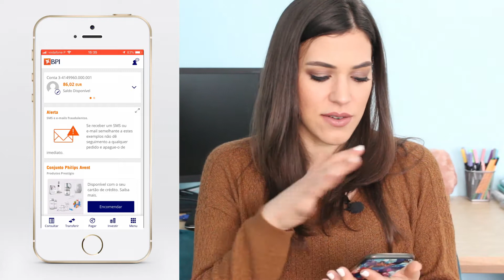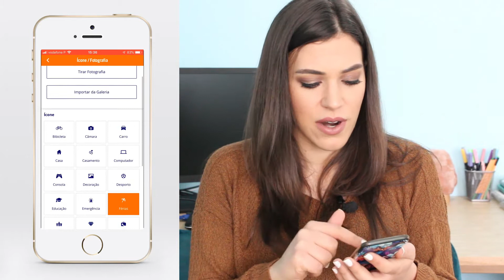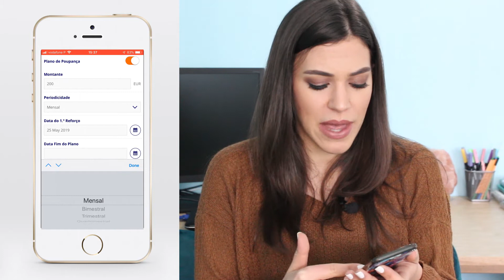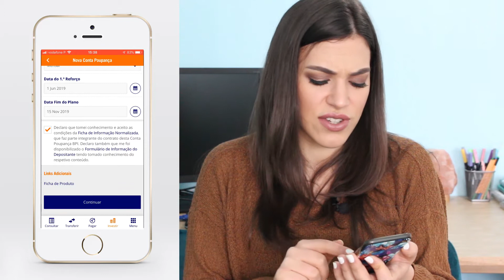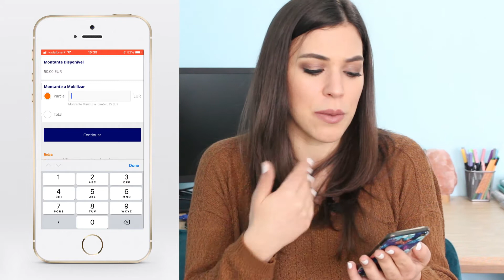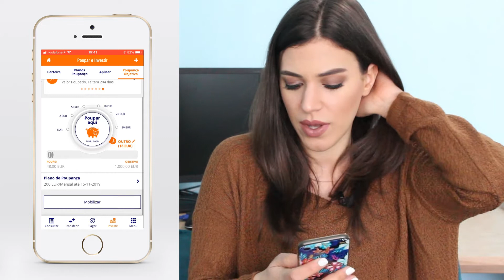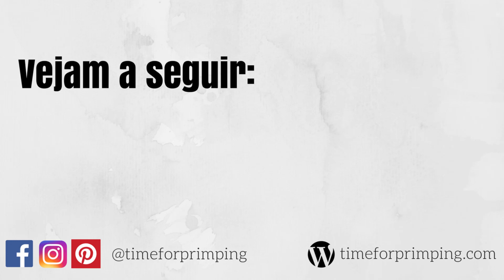Como Automatizar Poupanças 🤑 || BPI App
Uma das estratégias mais fáceis para se certificarem que quando chegam ao final do mês têm dinheiro poupado é automatizarem as vossas poupanças. Neste vídeo trago-vos algumas dicas para o fazerem e também um tutorial de como criarem uma poupança objectivo no BPI App.

// D O W N L O A D S   G R A T U I T O S

// V Ê   M A I S